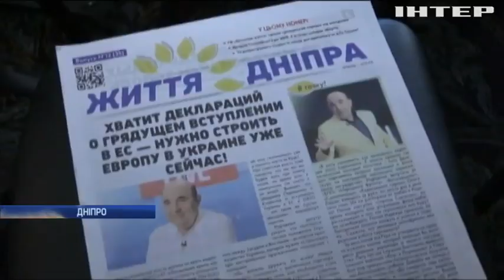Вадим Рабінович у Дніпрі розказав про цілі "Опозиційної платформи - За життя"